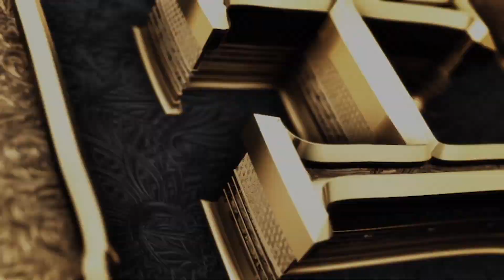BE CAREFUL OF THE CVC BONUS GLITCH... | Vikings: War of Clans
Be sure to join the Official Vikings War of Clans and Prime discord servers to keep up to date with your favourite content creators and the latest Vikings WOC content.

Follow my other videos that showcase all important abilities needed in joining onslaughts, many of which have also been highlighted in an earlier video on KVK fury tips. You can see how my troops have been set up and how I join onslaughts.

I hope that the video is both fun and informative to watch.